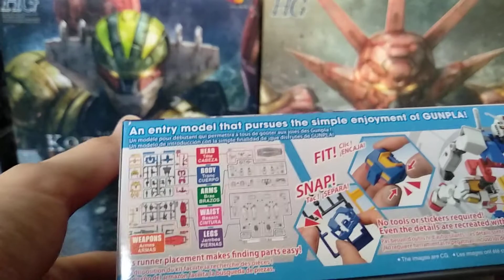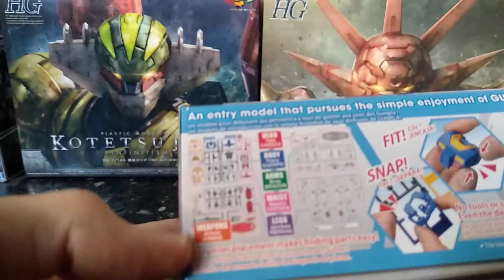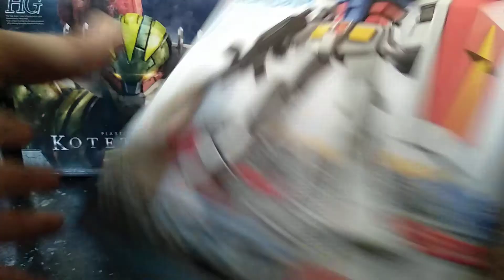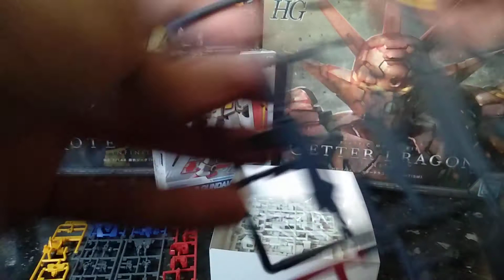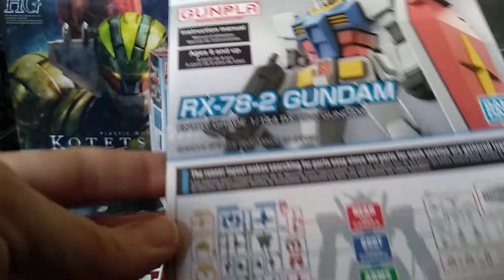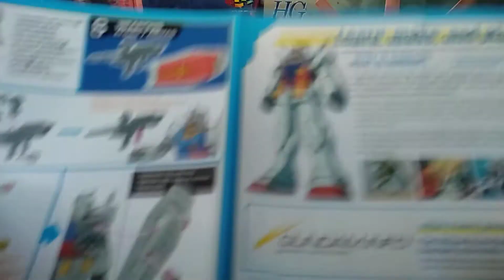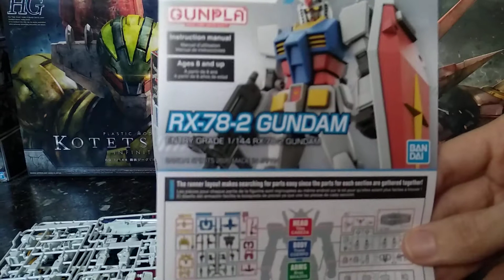Unboxing RX 78-2 Gundam Entry Grade 1/144 model kit Bandai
Dopo una lunga attesa ecco l'unboxing dell'Entry Grade dedicato al mitico Gundam RX 78!
Si tratta di un model kit facile e veloce da costruire ma che vanta una resa finale davvero superlativa.